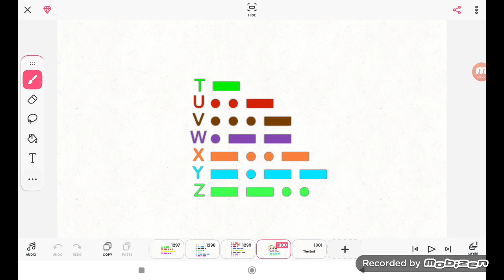Morse Code ABC Song (9911 Video)